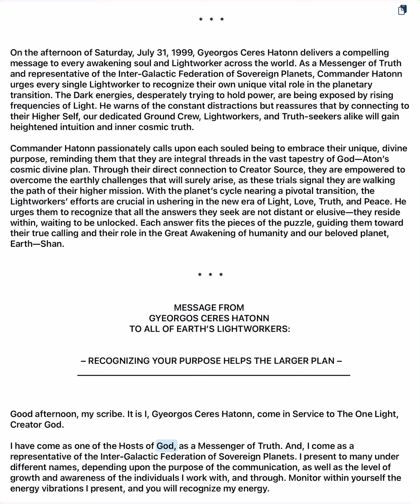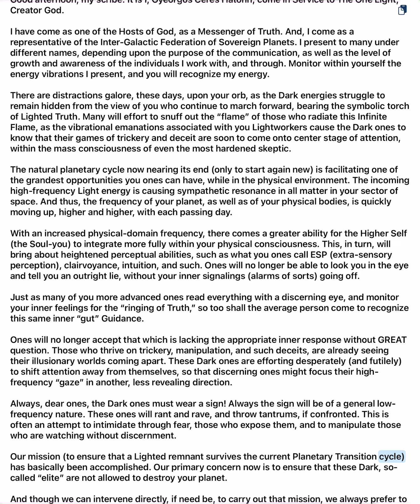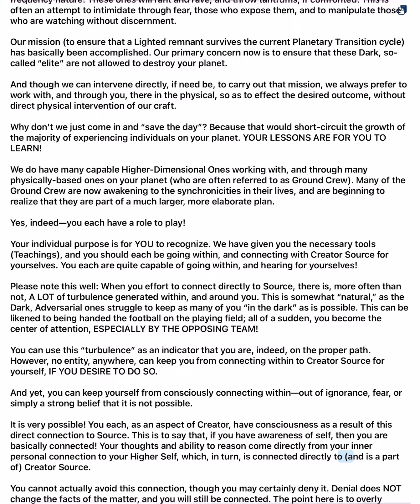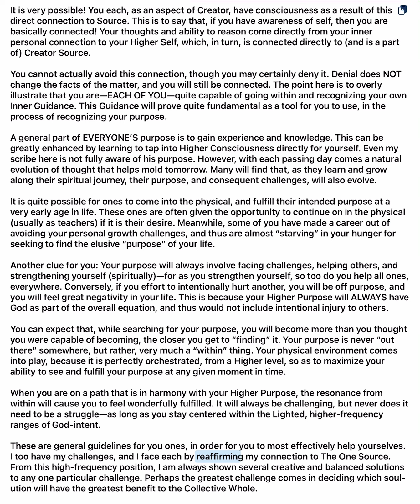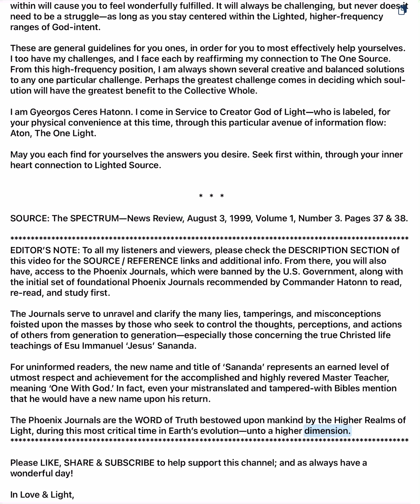💡Higher Consciousness Awaits: A Divine Call to ALL of God’s Lighted Guardians & Bringers of Truth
In this illuminating message, “RECOGNIZING YOUR PURPOSE HELPS THE LARGER PLAN”, Pleiadian Commander Gyeorgos Ceres Hatonn calls upon all Lightworkers to awaken to their divine purpose amidst the chaos of the physical realm. As a divine messenger of truth from the Inter-Galactic Federation of Sovereign Planets, Hatonn guides readers through the complexities of spiritual evolution during a pivotal “Great Awakening” planetary transition. He emphasizes the urgent need for Light-bearers to recognize their roles in a God’s grand cosmic design, urging them to connect deeply with their Higher Selves and harness the transformative energies now permeating Earth.

As the frequency of the planet rises, so too does the potential for heightened intuition, discernment, and clarity. Commander Hatonn reassures us that each challenge faced is a stepping stone toward greater fulfillment, revealing the profound interconnectedness of all beings. With the forces of darkness revealing their true nature, Lightworkers and Truth-bringers are called to stand firm and shine brightly, knowing that their actions can influence the collective consciousness.

This message serves as both a rallying cry and a sacred reminder: the path to higher consciousness begins within, and each individual holds the power to bring forth truth and healing in service to the One Light of Creator God—Aton. Embrace your journey, recognize your purpose, and join in the magnificent unfolding of the cosmic plan.

Source: The SPECTRUM—News Review, Aug 3, 99, Vol.1, No.3, Pg. 37 & 38.

👉 THE PHOENIX JOURNALS:
Upon our request, the Pleiadians, sent by God, have arrived to aid in delivering Truth during Earth’s current transitioning cycle. Their role isn't to rescue us, but to guide us in saving ourselves. The Law of Non-intervention, a cosmic divine law, dictates that beings from Realms of Light cannot override our free will. Intervening would strip us of our autonomy, turning us into mere automatons. Therefore, the Pleiadians can only share the Truth of God's Laws & Creation with us once more in our last 3D era on Earth.

This sacred Truth, transmitted via radio signal from Gyeorgos Ceres Hatonn, Commander of the Pleiades Star-Fleet currently orbiting Earth aboard the Phoenix Starship in the company of Esu Immanuel 'Jesus' Sananda, has been conveyed to his scribe, Doris Ekker (Dharma) of Tehachapi, CA. These transmissions have been transcribed and compiled into 115 bound published volumes known as The Phoenix Journals, highly revered as the "Holy Books of the Lighted Realms."

It is STRONGLY advised to read, re-read & study the ENTIRETY of these 6 basic foundational journals for a better understanding of Truth over lie:

#3 Space-Gate—The Veil Removed (The UFO & ET Space Program cover-up)

⚠️ If the Truth is to reach the 4 corners of the world, it must be freely passed on. It’s hoped that each reader will feel free to do that, keeping it in context, of course. Please see:

🐍 What is The LIE? Truth of Lucifer/Satan’s Evil Sham on Christians, The Bible’s Fake “Jesus” Christ